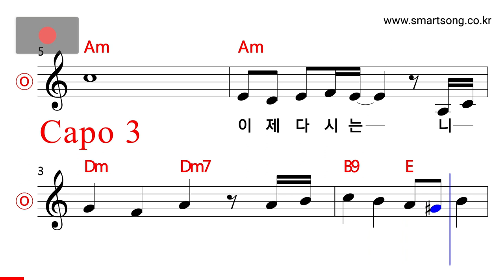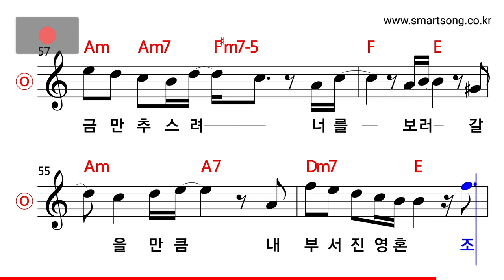박상민 - 상실 MR